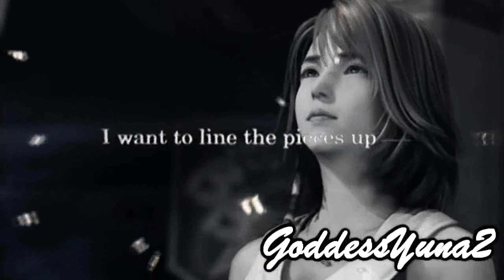Reoku Has Been Hacked!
Hehe Reoku was hacked at 21:26 on the 18th July by ME!!

GoddessYuna2!! a.k.a. Donna :P

This video is for you darling and it took me forever lol because of the flipping masking and generally trying to make it good enough for you. =] Hope you like.

And all those times I was pretended I couldn't get your password, well I am a good actor ain't I? :P

Anyway Donna is out!

XD i bet if i saw your face i would of realized XD but good going girl i love it XD darn thats 3 times now. hm. I'm gonna have to hack someone as payback XD